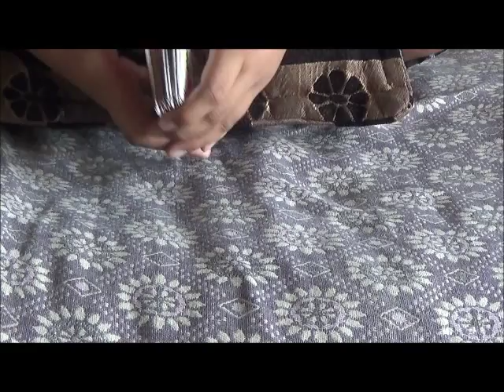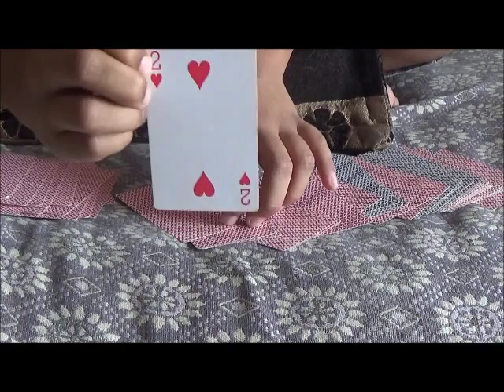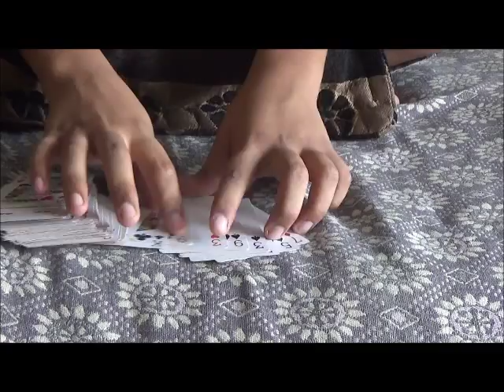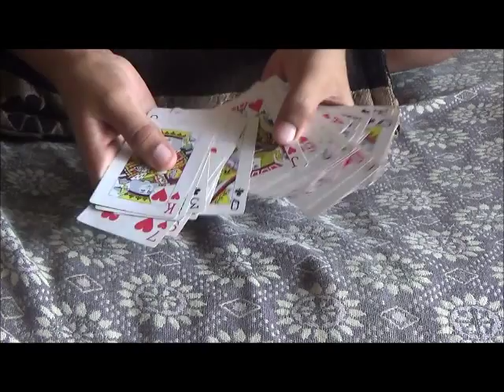Entertainment - Kids Easy Magic Trick - Card Trick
This channel is only for entertainment.This is  a form of activity that holds the attention and interest of an audience, or gives pleasure and delight.